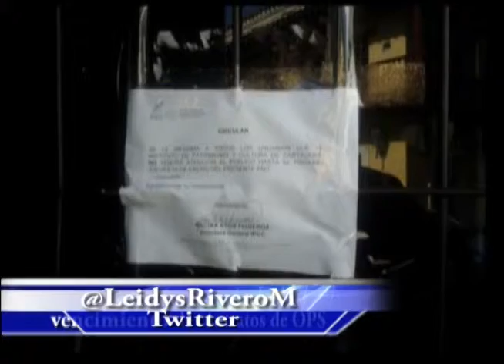DIRECTORA DEL IPCC CUMPLIO MI DIRECTRIZ ALCALDE